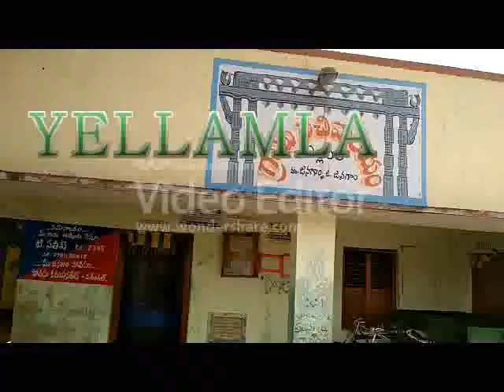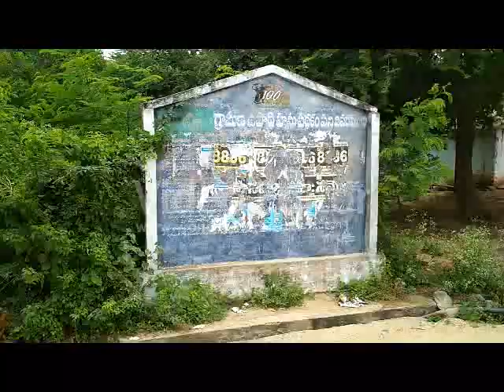youtube video #-2yuMGEI13Y